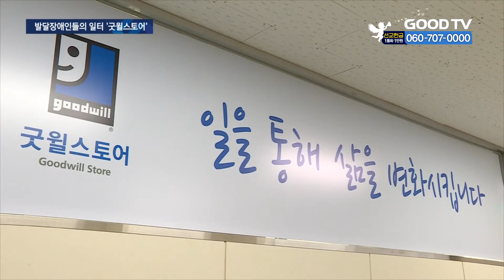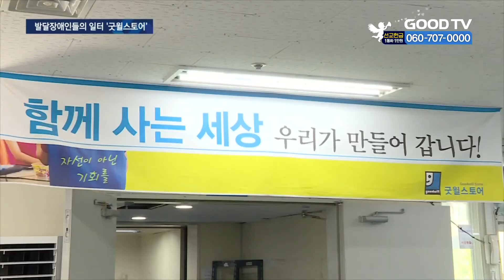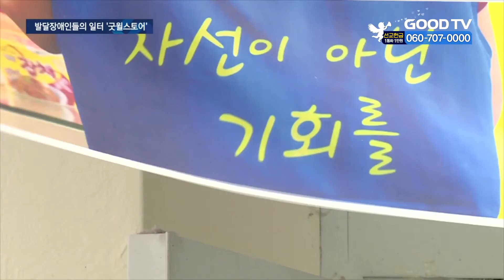기부가 낳은 일자리…장애인 자립 도와 [GOODTV NEWS 20210420]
4월 20일은 장애인의 날입니다. 장애인들에게는 보살핌도 중요하지만 사회 구성원으로서 더불어 살아가도록 도와주는 게 더욱 필요한데요. 지역 사회와 교회, 기업들의 후원으로 장애인들이 일자리를 갖고 자립할 수 있도록 돕는 곳이 있다고 합니다. 천보라 기자의 보돕니다.

갖가지 물품들이 쌓여 있는 한 작업장. 발달장애를 가진 유종민 씨가 분주하게 움직입니다.
빗자루로 바닥에 있는 쓰레기를 쓸어 담고, 꽉 찬 쓰레기봉투는 바로 수거합니다.

없는 일도 스스로 찾아서 하다 보니 그의 손길이 작업장 구석구석 안 닿은 곳이 없을 정도입니다.

기획관리팀 선임 정해미 씨는 사무보조와 콜센터 업무를 맡고 있습니다. 벌써 9년째 근무하다 보니 까다로운 전산 입력도 이제 척척 해냅니다.

밀알복지재단이 운영하는 굿윌스토어 송파점에는 현재 유종민, 정해미 씨 같은 발달장애인 53명이 근무하고 있습니다. 전체 직원의 70%에 달합니다.

2011년 송파점을 시작으로 개점 10년 만에 전국 곳곳에 매장을 세우며 국내에서 장애인을 가장 많이 채용한 일터로 성장했습니다.

(한상욱 본부장 / 굿윌스토어)
(장애인들에게) 어떻게 하면 더 나은 삶과 좋은 일자리를 만들어줄 수 있을까를 고민하다가 / 굿윌스토어 사업을 시작하게 됐습니다. / 현재 10년 만에 전국 11개의 매장에서 262명의 우리 발달장애인들이 최저임금을 받으면서 열심히 일하고 있습니다.

지역 주민들은 사용하지 않는 물품을 기증하며 십시일반 도왔습니다. 교회와 기업들도 기부하며 힘을 보탰습니다. 굿윌스토어가 양질의 상품을 저렴한 가격에 판매하게 된 이윱니다.

(김미숙 / 서울 송파구)
되게 마음에 드는 거 많아요. 저렴하고요.

자원의 재순환으로 창출되는 굿윌스토어의 가치는 장애인들에게 일자리뿐만 아니라 완전한 자립을 위한 꿈과 미래를 선물하고 있습니다.

(유종민 / 굿윌스토어)
돈 버는 게 제일 좋은 거 같아요.

(정해미 / 굿윌스토어)
규칙적인 생활이랑 안정적인 생활이요. / 저축도 하고 생활비도 하고. / 부모님 용돈도 드려요. / 돈 많이 모이면 자립하고 싶어요. / 집을 구하고 싶어요.

굿윌스토어는 앞으로 전국에 100개 이상의 매장을 세워 3,000명 이상의 장애인들을 고용하고 나아가 발달장애인들의 생애 마무리까지 함께 할 수 있는 공동체를 만드는 게 최종 목표입니다.

GOODTV NEWS 천보라입니다.

* 방송시간
 GOODTV NEWS

● 본방 : 월 ~ 금요일 21:50
● 재방 : 화 ~ 금요일 06:50  /  토요일 06:00
● 삼방 : 화 ~ 금요일 12:00   /  토요일 14:00

* 시청방법

- IPTV: KT Olleh TV 234번, SKB Btv 303번, LG U+ 273번
- 위성TV: KT 스카이라이프 186번
- 케이블: Btv 케이블 224번, LG헬로비전 289번, 딜라이브 303번,